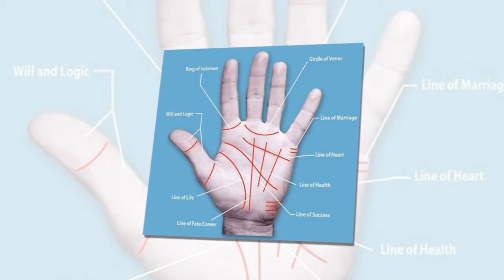BAO NOI ONLINE || TÔI TRỞ NÊN GIÀU CÓ LÀ NHỜ CÁCH NÀY - TIẾT LỘ BÍ QUYẾT LÀM GIÀU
Những điều bí ẩn làm thay đổi cuộc đời chúng ta và trở nên giàu có